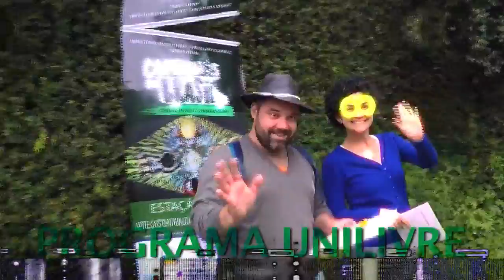CINESOLAR Caminhos do Brasil - Oficinema em Curitiba - PR